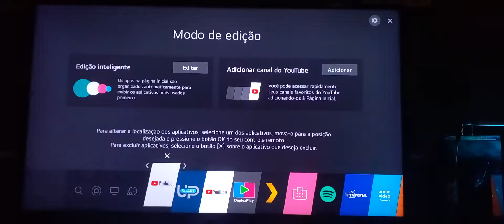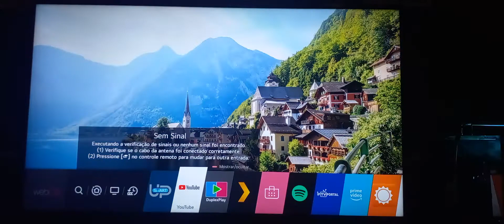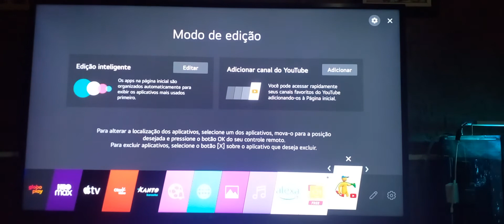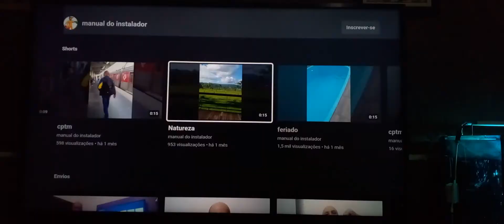aprenda a editar o seu canal preferido na sua tv LG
aprenda a editar o seu canal do youtube preferido na tela inicial da sua tv LG